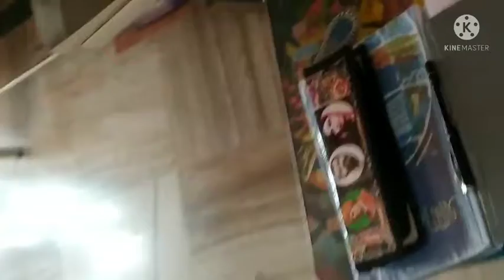What does jackfruit taste like in curry ?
Should jackfruit be cooked?

Is canned jackfruit any good?

How much protein does jackfruit curry have?

Is jackfruit good for weight loss?